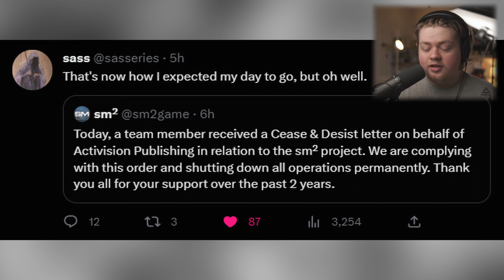RIP SM2 - Activision Takes Down SM2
RIP SM2 - Activision Cease & Desist

SM2 is over.